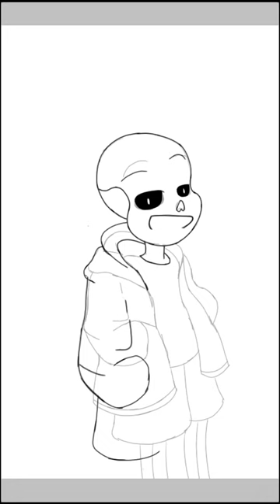[SANS SPEEDPAINT!!] (♡UNDERTALE♡) {By:Akira the Empire}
Hi Guys ! :) nothing to see here